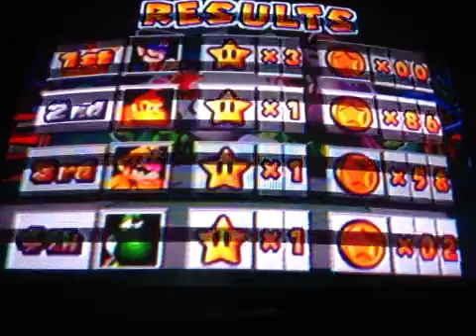mario party 3 the deep bloper sea part 7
what am i going to do